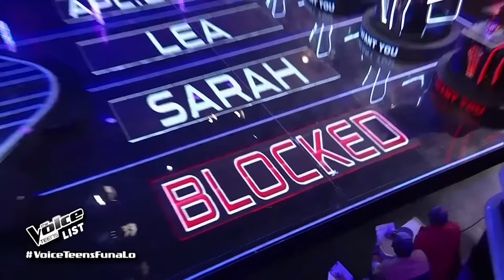Coach Sarah Geronimo’s funniest moments on the Voice Teens Season 2 | The Voice List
Watch Coach Sarah Geronimo’s funniest moments on the The Voice Teens Philippines Season 2!